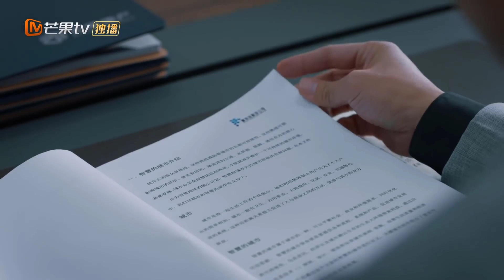NGỌT NGÀO KHI YÊU EM - Tập 30 | Phim Bộ Tình Cảm Siêu Hay 2022 (Trần Hiểu - Vương Hiểu Thần)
✤ Đạo diễn: Dương Đống
✤ Diễn viên: Trần Hiểu, Vương Hiểu Thần, Vương Diệu Khánh
✤ NGỌT NGÀO KHI YÊU EM (Bình Tĩnh Nói Chuyện): Dương Quang, người dẫn chương trình tâm sự tình cảm vì bóng đen từ thuở ấu thơ nên luôn từ chối giao tiếp chân thành với mọi người cả trong công việc và cuộc sống. Cho đến khi một chương trình nổi tiếng khác thay thế vị trí của chương trình Dương Quang đang dẫn. Trước sức ép, Dương Quang quyết định thay đổi chủ đề chương trình từ tâm sự trực tuyến thành hoà giải ngoại tuyến, đồng thời hướng đến vấn đề tranh chấp xã hội đang sốt dẻo để hoà giải. Nhờ vậy, chương trình của anh được chú ý, khiến cho Dương Quang lần đầu tiên đối diện thẳng với vấn đề của chính mình...